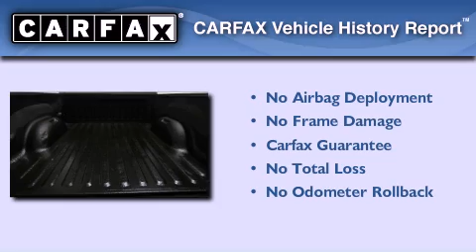Used 2004 Dodge Ram 1500 Gran Rapid MIssissippi 49512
We have been honored to serve the Gran Rapid MIssissippi area , we promise that your experience at our dealership will exceed your expectations !

 Year : 2004
 Make : Dodge
 Model : Ram 1500
 Engine : 4.7L V8 MAGNUM ENGINE
 Trans . : Automatic
 Exterior : Other
 Miles : 68,384
 Interior : Other

 2727 28th St SE
 Gran Rapid , MIssissippi 49512